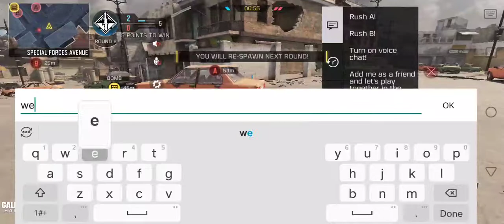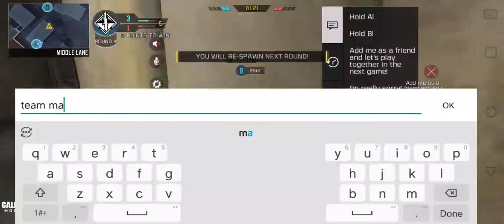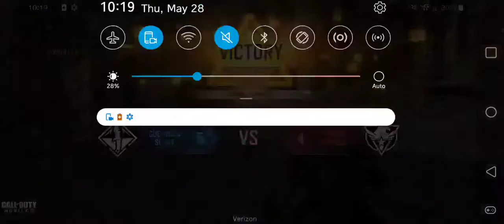Destroying in ranked!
CODM RANKED